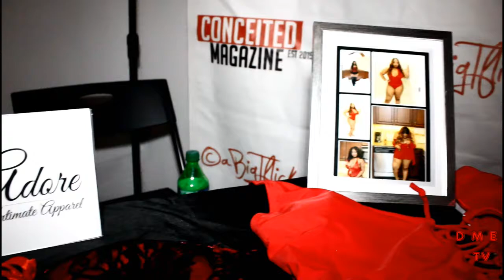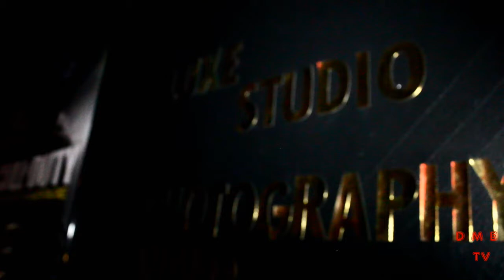OPEN MIC NITE @LUXE STUDIO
Show casing local talent in & around Columbia, SC.

"DME-TV the platform for the Carolina's"